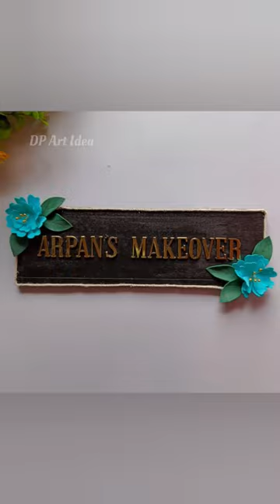DIY Name plate